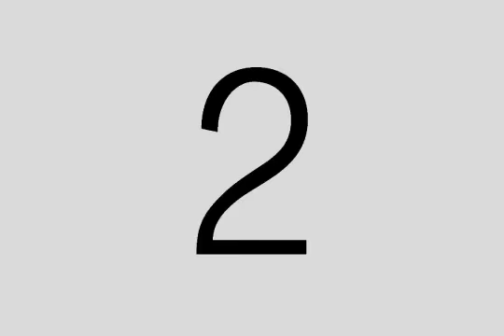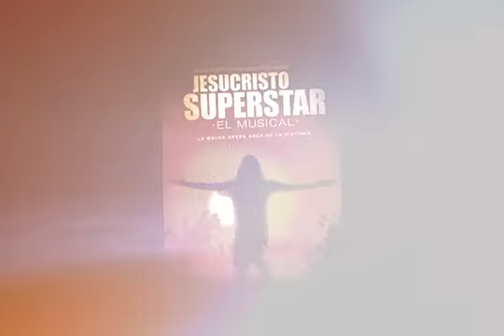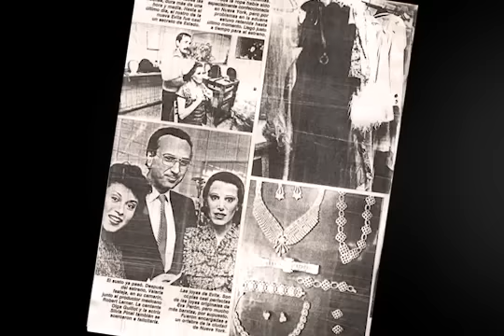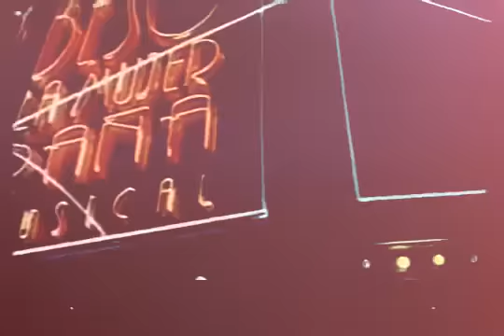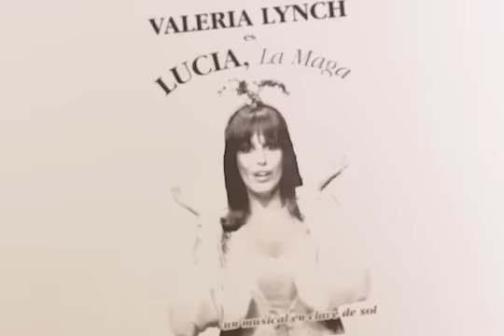VALERIA LYNCH , Homenaje a Valeria Lynch - 10º Congreso Internacional de Musicales y Óperas Rock